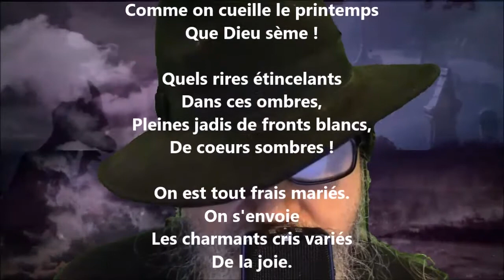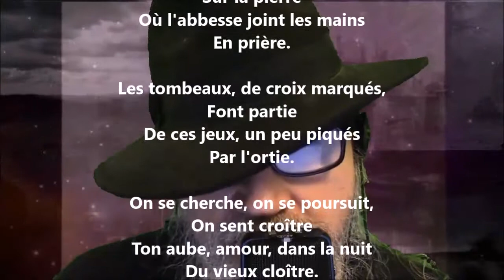Dans les ruines d'une abbaye - Victor Hugo lu par Yvon Jean